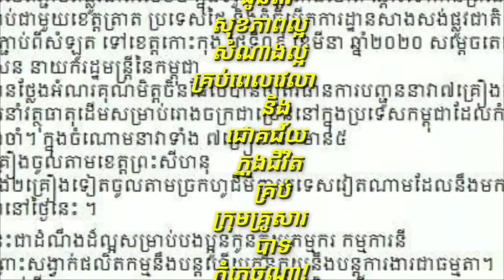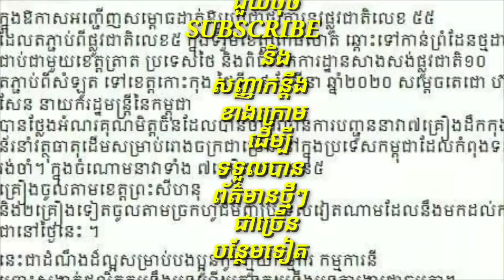សម្តេចតេជោ ហ៊ុន សែន នេះជាដំណឹងដ៏ល្អសម្រាប់បងប្អូនកូនក្មួយកម្មករ កម្មការនី គឺរោងចក្រនៅកម្ពុជានឹង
Samdech Techo Hun Sen This is good news for workers' siblings: Cambodian factories

channel/KhmerNewsToday